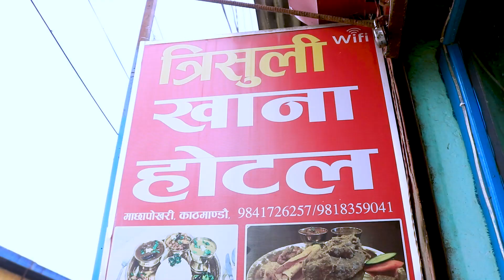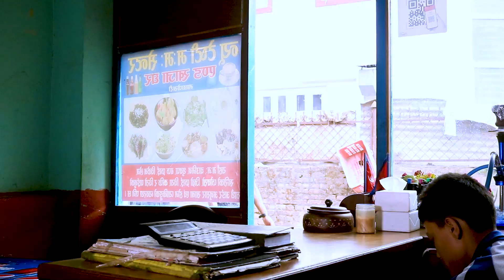garibko jindagi/comedy serial/2080/kumar lama/gopal gurung/jenisha gurung/parsanta poudel